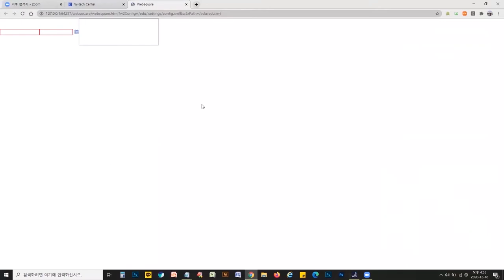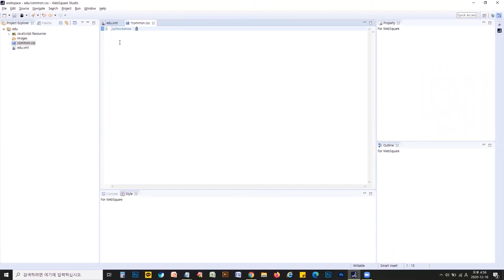WebSquare SP4 Publishing